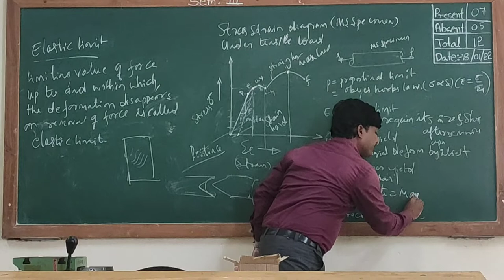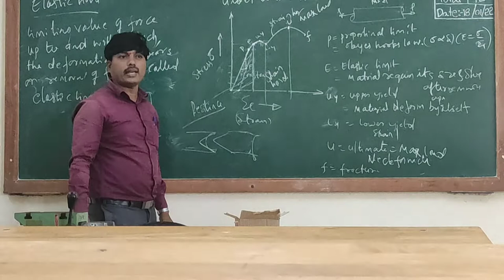diplom class em and som #5